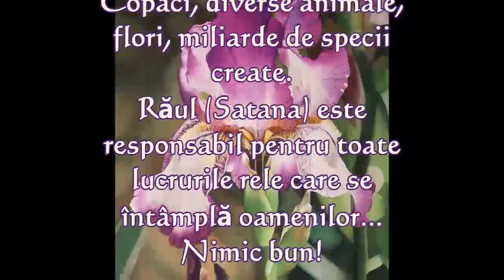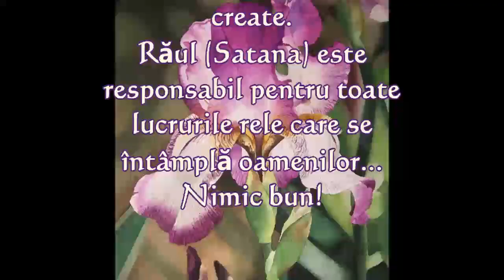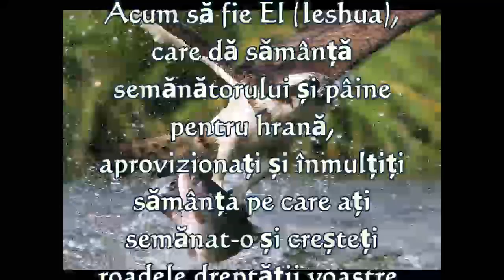Viata uimitoare 3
Viață uimitoare prin Yeshua Hamashiach!
Regele Yeshua a venit să ne dea favoare și har nemeritat și să ne salveze sufletele din iadul veșnic!
Niciodată pe baza performanței tale!
Yeshua este cadoul tău de un miliard de dolari! Direct de la Iahve!